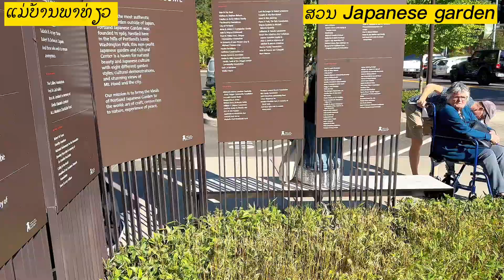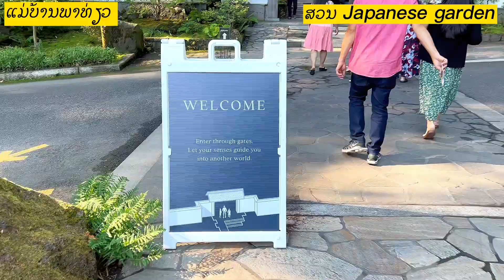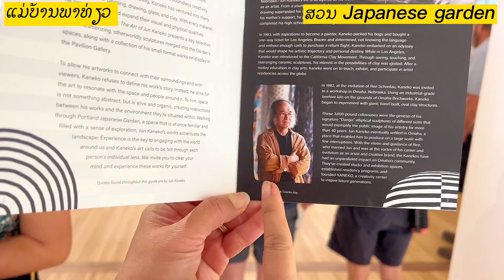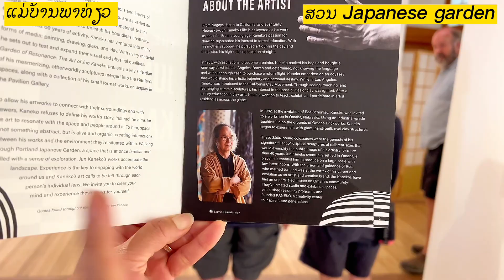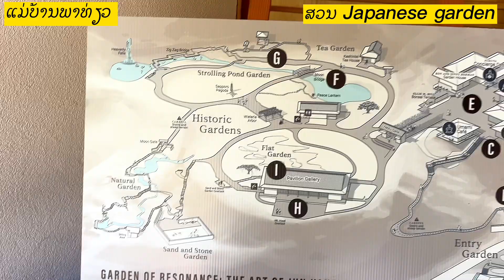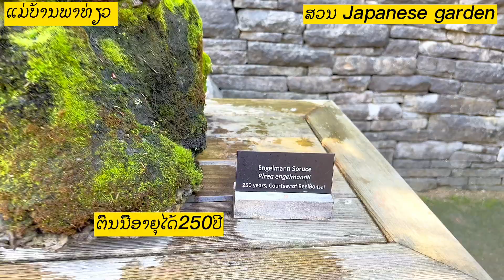ແມ່ບ້ານພາທ່ຽວຊົມສວນ ￼ Japanese garden in Portland Oregon USA 🇺🇸